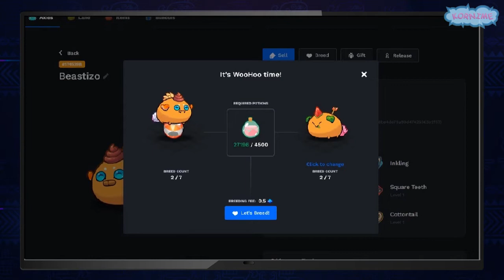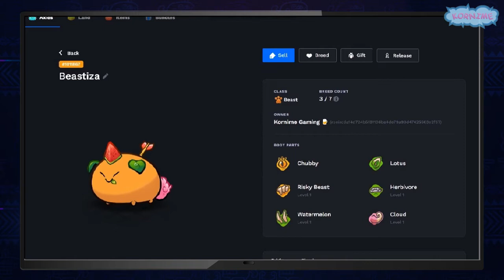AXIE LUNACIAN SUMMER!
Sorry dapat noong saturday pa ito eh.. sobrang busy lang talaga. 😅